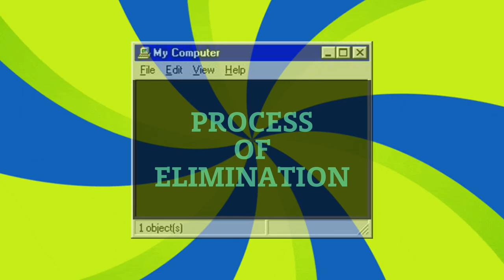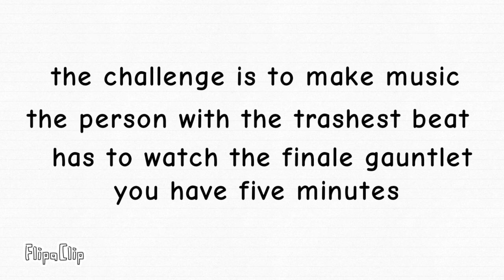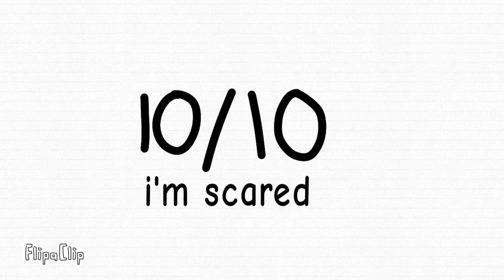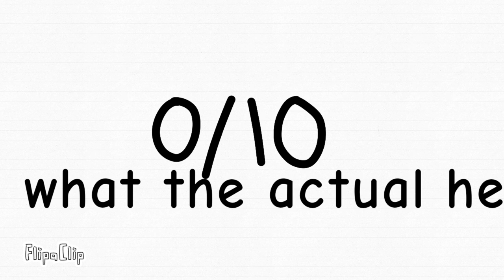TTTOSA 7 - Music, Now with Disappointment!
the flipaclip thing will be adressed in a video soon